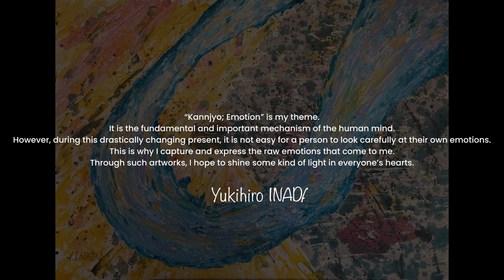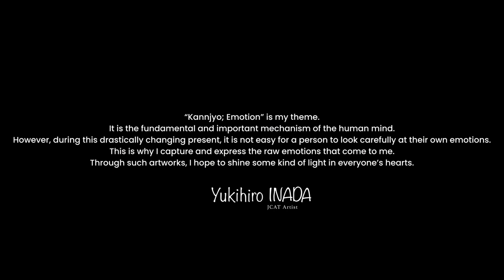Yukihiro INADA - JCAT NY Artist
“Kannjyo; Emotion” is my theme.
It is the fundamental and important mechanism of the human mind.
However, during this drastically changing present, it is not easy for a person to look carefully at their own emotions.
This is why I capture and express the raw emotions that come to me.
Through such artworks, I hope to shine some kind of light in everyone’s hearts.

Yukihiro INADA

For Yukihiro INADA, creating is the manifestation of his emotions.
In the modern world, where we continue to be exposed to excessive input from the outside world, emotions, in a way, tend to seem unimportant. Feelings at the moment will disappear instantly without being acknowledged.
However, Yukihiro INADA carefully picks up these internal emotions and expresses it as it is. He intuitively understands the importance of people moving their hearts. This is closely related to the activity of mountain climbing, which he was absorbed in during his teenage years. The sun, the rain, the sound of the wind, the smell of the forest. He felt such gifts from these mountains and was touched in the heart to start moving.
In regards to his artistic activities, he puts importance on his own emotions, rather than the techniques. Because of this, his artworks contain his emotions and his feelings of others’ emotions.